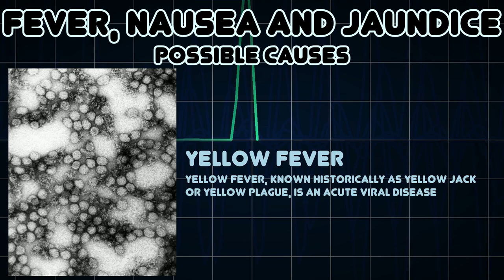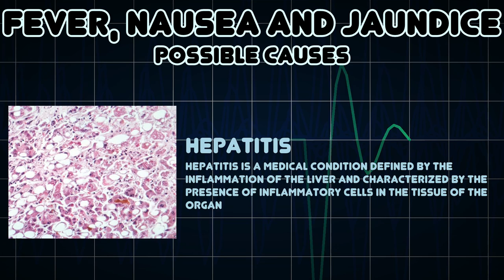Fever, Nausea and Jaundice (Medical Symptom)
Possible causes of Fever, Nausea and Jaundice (Medical Symptom)